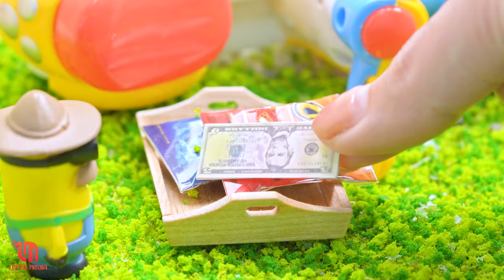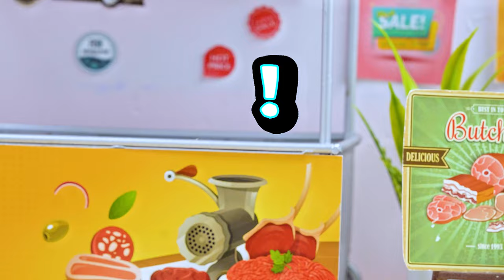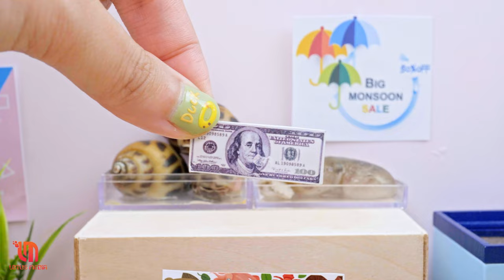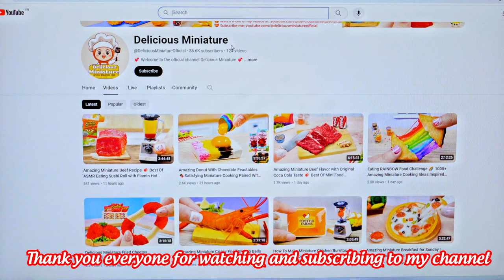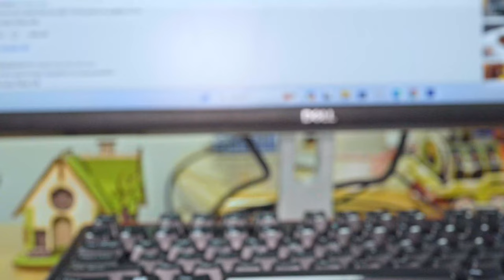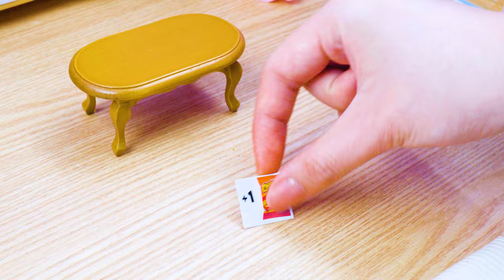Cooking Miniature Stuffed Squid With Beef and Cheese 🦑 Tasty Seafood Recipes 🍢 Delicious Miniature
▽ Welcome to the Delicious Miniature 💖 official YouTube channel !
Hello Everyone, we are Delicious Miniature. Today we share a tasty squid recipe. Let's watch this cooking real seafood ASMR and have yum-yum time!!! 💗